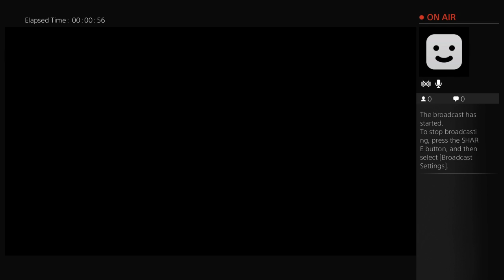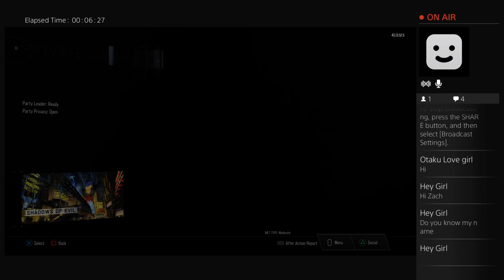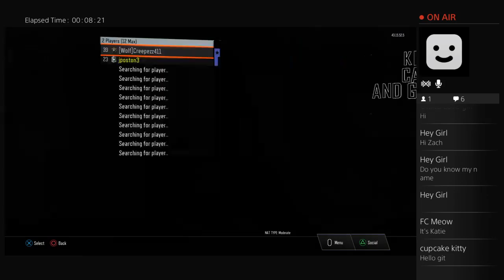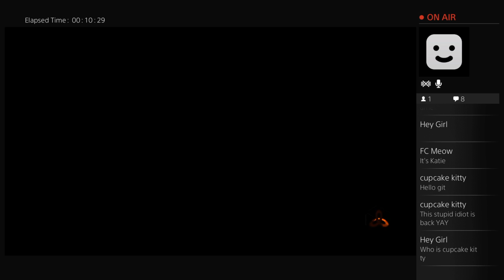BO3 zombies with creepezz411